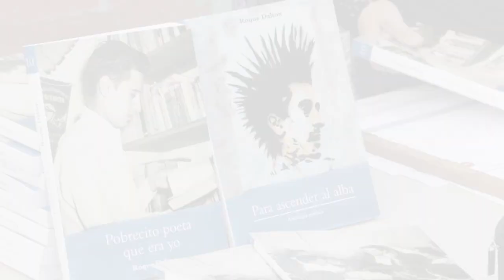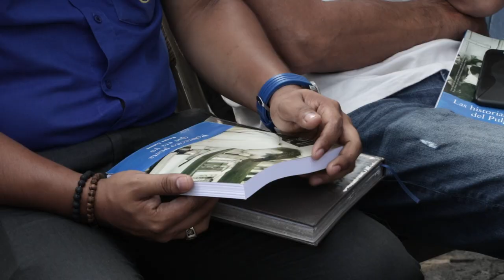Homenaje a Roque Dalton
SiempreRoque 📚 | En el marco del natalicio de nuestro poeta Roque Dalton, el INFOD junto al Comité Editorial del MINEDUCYT presentaron 3 libros sobre su obra, que forman parte de la Biblioteca Básica Escolar.

La presentación se realizó en La Royal, casa de habitación de Roque durante su infancia. A la presentación se hicieron presentes artistas y docentes, que se deleitaron con las presentaciones artísticas de poetas y músicos que se hicieron presentes a honrar a Roque.